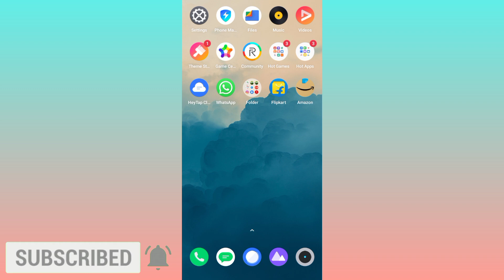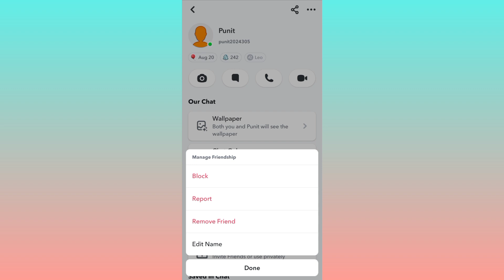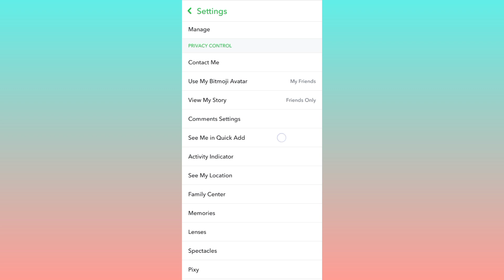Snapchat par kisi ko block kaise karen | Snapchat par friend ko block kaise kare